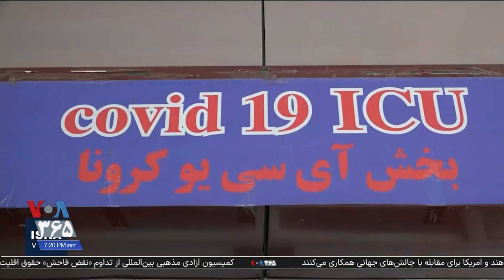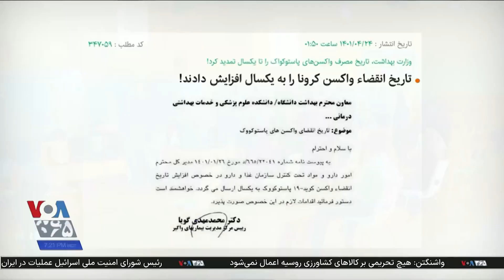آمار شیوع کرونا در ایران رو به افزایش؛ گزارش کوروش آلادین